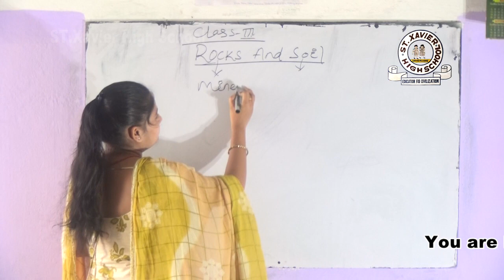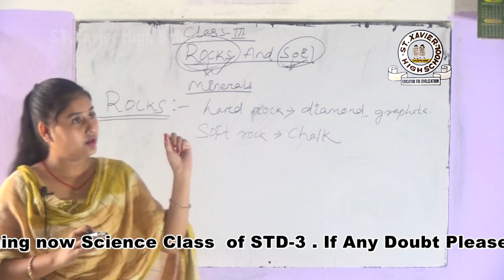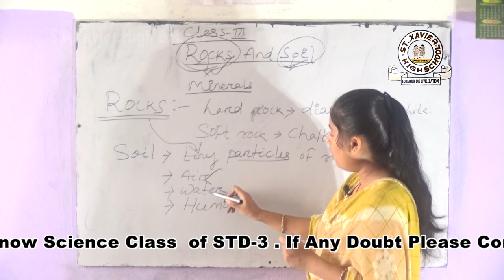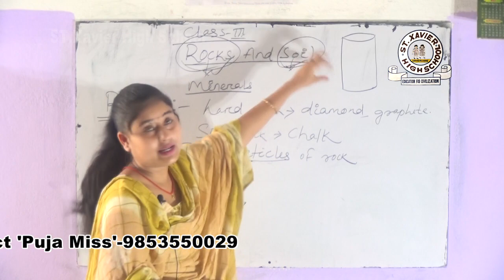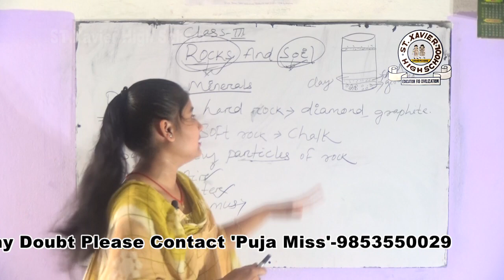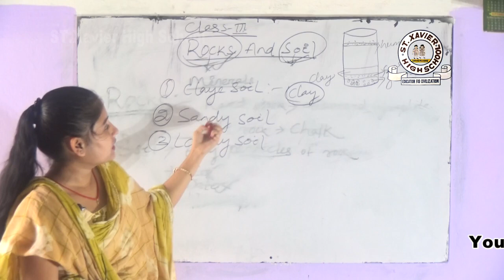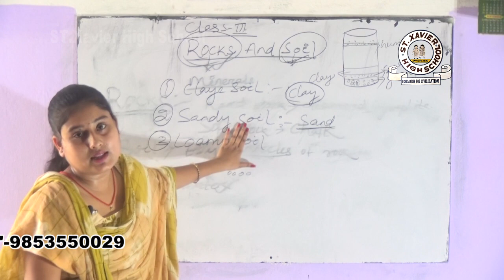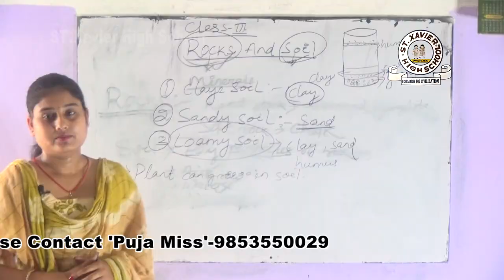Std-3 Science.Class Puja Miss Day-2 ST.XAVIER HIGHSCHOOL,GOPA,KENDRAPARA